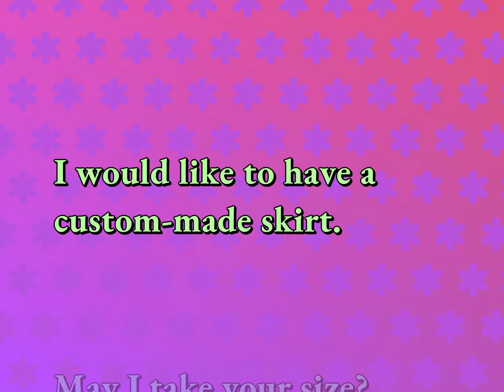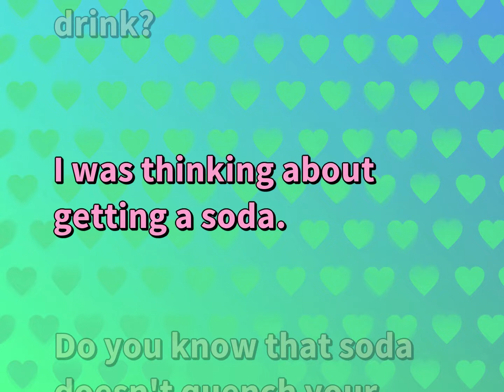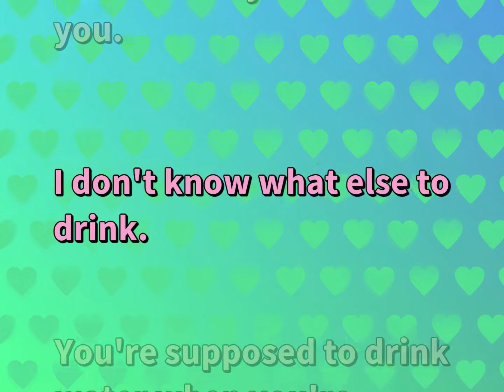5 Common Conversations Practice for Ordinary Life